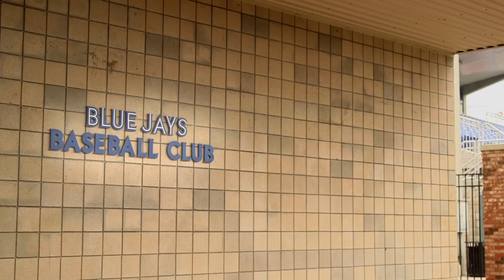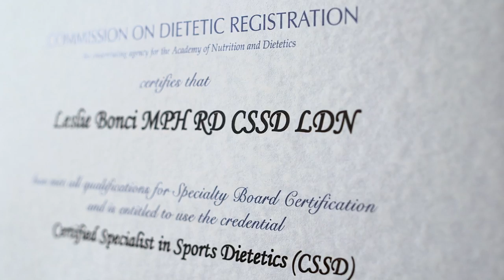Fueling the Professional Athlete: Dietitians in Sports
Registered dietitian nutritionist and board certified sports dietitian Leslie Bonci takes us on a tour of what it’s like to work with a Major League Baseball team. A special thanks to the Commission on Dietetic Registration for providing the financial support to make this video.